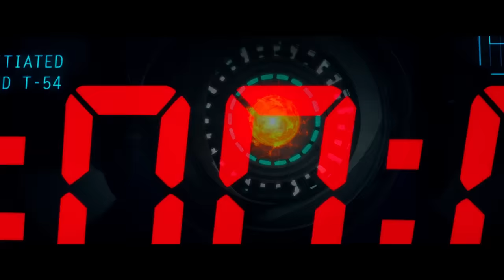Špión cz dabing